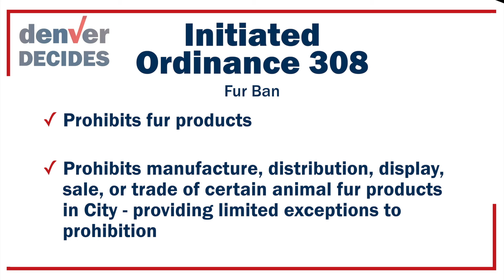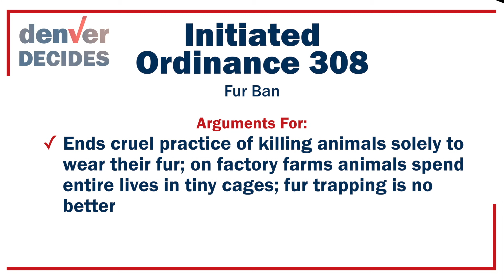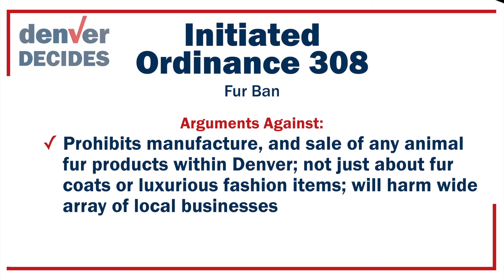Initiated Ordinance 308 – Fur Ban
It asks if the voters of the City and County of Denver should adopt an ordinance concerning a prohibition of fur products, and,
beginning July 1, 2025, prohibit
the manufacture, distribution, display, sale, or trade of certain animal fur products in the City; providing limited exceptions to the prohibition,

For information on this and all ballot issues and candidates, please visit denverdecides.org.